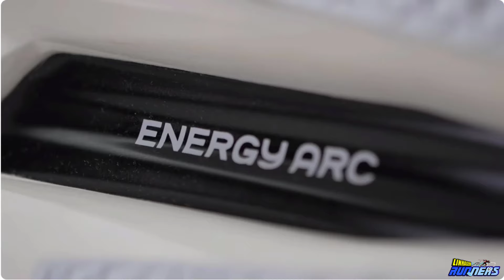ABERTA A TEMPORADA DOS SUPER TÊNIS 2024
Fala Runners!

Neste vídeo, eu apresento os principais super tênis com placa de carbono que já foram lançados até o momento.

A temporada dos super tênis já estão abertas, e algumas marcas já colocaram seus campeões para rodar e tem até o super tênis preferido do maior maratonista no momento, Eliude Kipchoge.

Importante eu dizer que este é um vídeo mais informativo, não faço nenhuma análise aprofundada sobre eles. Tenho convicção que é são tênis para poucos, devido ao seu valor muito alto. Até algumas marcas fazer questão de informar justamente isso, que tem foco nos atletas de elite.

Vou colocar aqui os links para cada um deles.

Um abraço a todos e não esqueçam de me ajudar a participar na São Silvestre desse ano em São Paulo.

***VÍDEOS SUGERIDOS***

🏪 TÊNIS DO VÍDEO

R$ 1.999,99

R$ 1.999,99

OBSERVAÇÃO: VALORES DOS TÊNIS ATÉ A DATA DA PUBLICAÇÃO DO VÍDEO. QUEM FOR ASSISTIR NO FUTURO, É MUITO PROVÁVEL QUE OS PREÇOS JÁ TENHAM SIDO ALTERADOS. OS VALORES SÃO DE RESPONSABILIDADE DAS PRÓPRIAS EMPRESAS QUE VENDEM OS TÊNIS.

🚦***AVISO IMPORTANTE***

O Linhagem Runners é um canal que analisa e divulga tênis para seus treinos e corrida, não vende tênis diretamente. Em breve teremos um canal no Telegram e ofereceremos boas promoções de tênis e equipamentos para corrida. Dessa maneira os amigos nos ajudarão a trazer mais conteúdos e melhorando o canal.

*** TAGS***

Me ajude a poder correr no final do ano na São Silvestre.
PIX: 9e2738be-efa0-4e1c-a192-6b6357cf0871